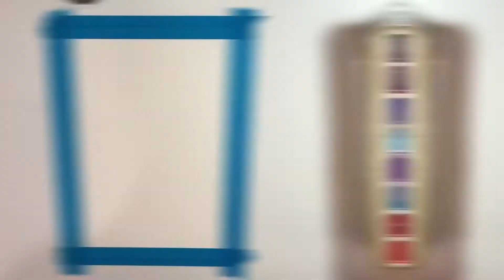Acuarela - Apoteosis de Hércules - Versalles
En este video les enseño cómo hice la apoteosis de Hércules que se encuentra en el palacio de Versalles con acuarela, este en mi primer pintura con 99.9% acuarela y I’m so proud, espero les guste 💕💕